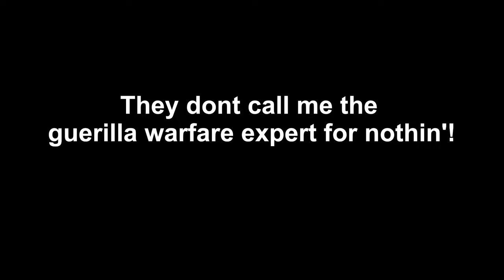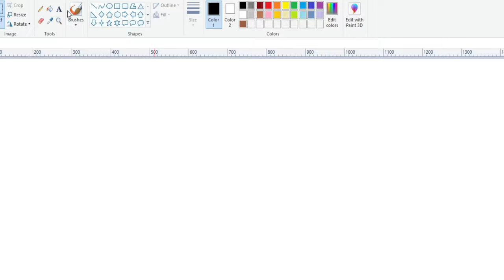Blood & Iron: Fighting @1_battery With Facts And Logic "Naw bruh get ready to die" -Batman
(thumbnail is a little clickbaity i use math in a satirical way)
B - Surrender
Outro: Gone Country - Alan Jackson

0:00 Using Psychology
0:57 Using Math
1:18 Suspenseful Build Up
1:42 Math Expert Sku VS Batman
2:40 Blopers and deleted scenes
2:54 Outro